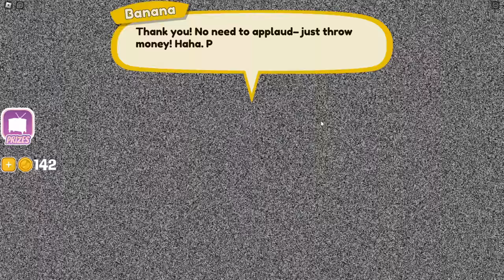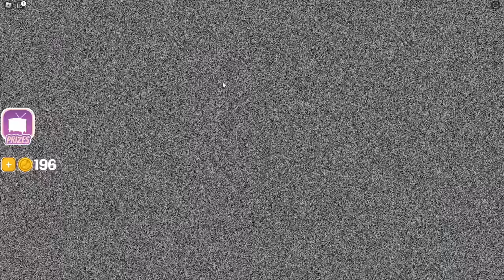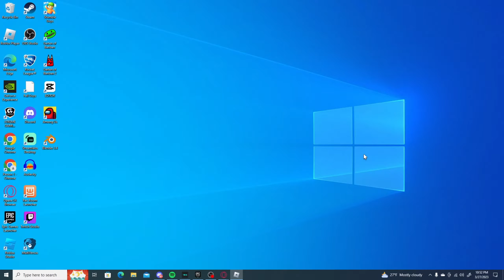Roblox Shovelware's BRAIN GAME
Am I Smart?

Some Socials